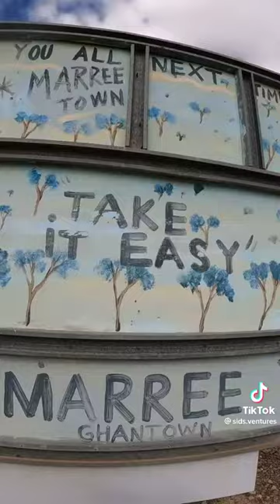The first mosque built in Australia